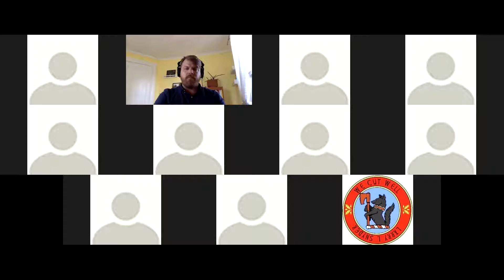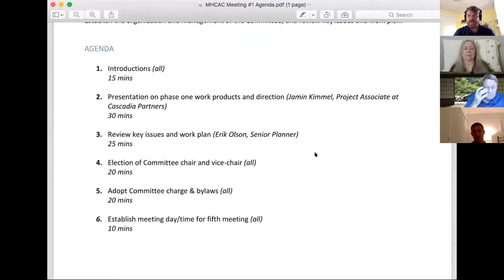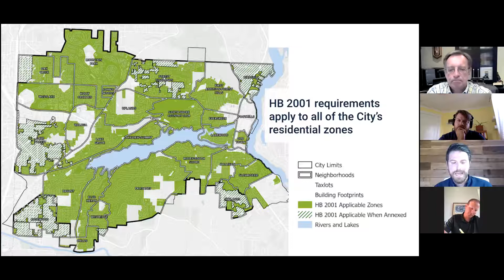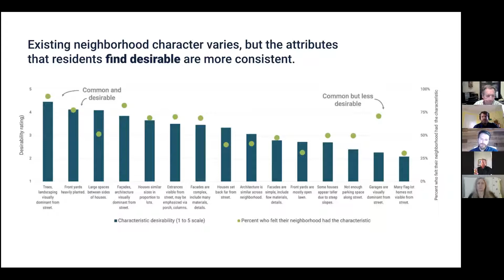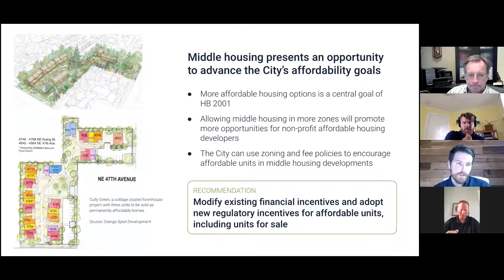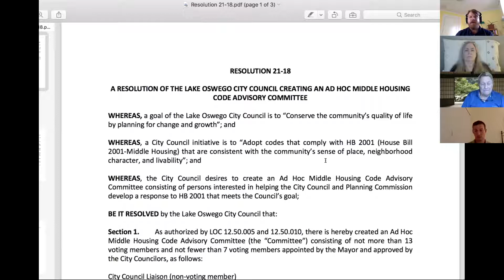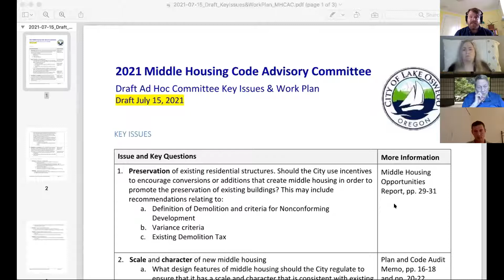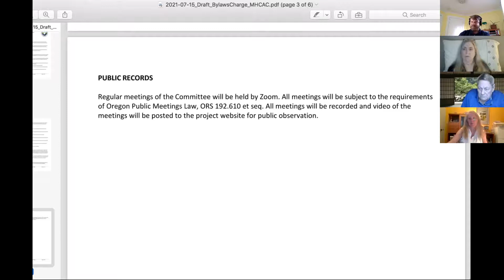Middle Housing Code Advisory Committee Meeting #1 - July 27, 2021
Lake Oswego Middle Housing Code Advisory Committee Meeting #1 - July 27, 2021